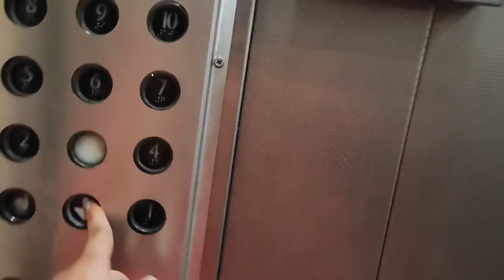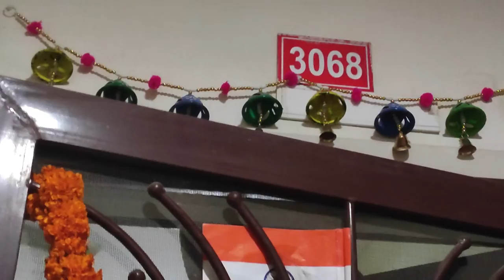vijayavlogs Dhanteras Vlog | Decorating our House For Diwali#vijayavlog